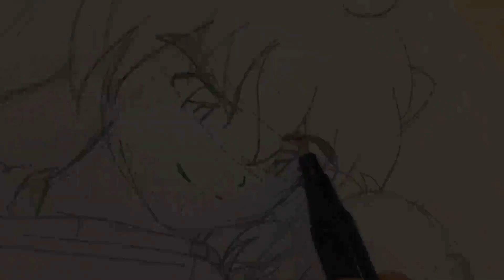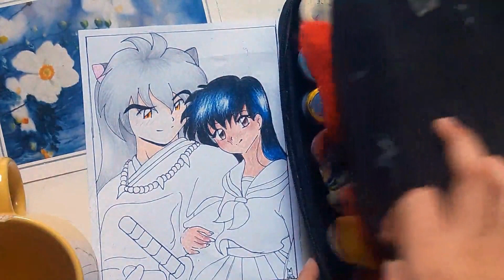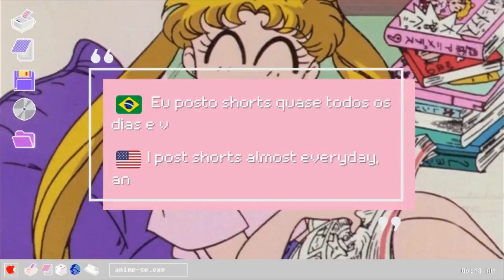♥️ Draw with me: Inuyasha + Kagome | Desenhando inuyasha e Agome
Descrição disponível em português abaixo. | Description available in English down below.
Oi, pipoca! :)

Eu assistia Inuyasha quando eu era pequena, e reassistir depois de adulta dá aquela aquecida no coração. Depois que percebi que não tinha feito nenhum desenho de Inuyasha, eu tinha que trazer ele e a Agome pro canal.

Gostou do vídeo? Vídeos longos toda sexta, e shorts quase todos os dias.

Abraço, pipoca!

Mari.

Hey, popcorn! :)

I used to watch Inuyasha when I was a little girl, and after becoming an adult, rewatching this anime was a warming-heart experience. I realized I haven't brought any Inuyasha artwork, so I had to bring him and Kagome here.

Warms regards, popcorn!

Mari.